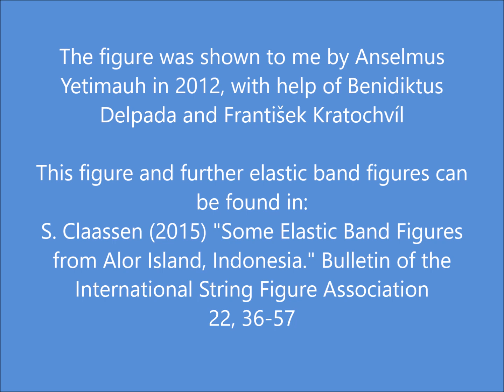Elastic band figure Butterfly from Alor Island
Elastic band figure Kuupaaq ("Butterfly") from Alor Island.

The figure was shown to me by Anselmus Yetimauh in 2012, with help of Benidiktus Delpada and František Kratochvíl.
In the original recording the figure is displayed on left thumb and index, not on left thumb and little finger as in the video.

This figure and further elastic band figures can be found in:
S. Claassen (2015) "Some Elastic Band Figuresfrom Alor Island, Indonesia." Bulletin of the International String Figure Association 22, 36-57